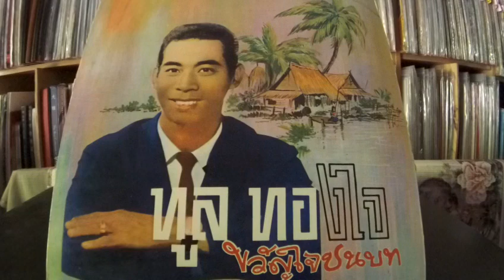ทูล ทองใจ -- รักจนขาดใจ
แผ่นเสียงตรามงกุฏ